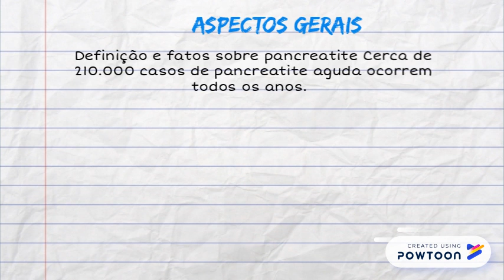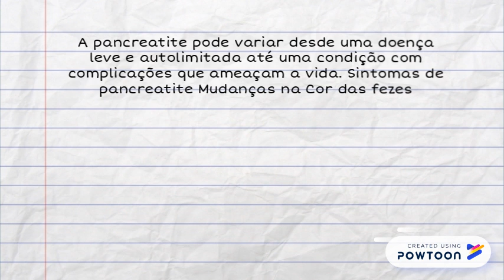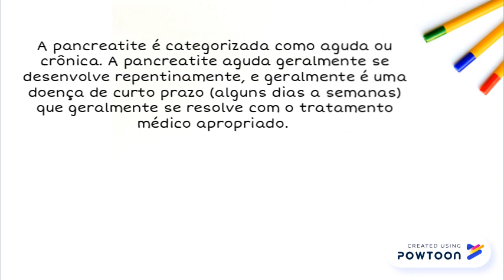Pancreatite – Sintomas, causas, infecção e tratamentos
x -- Created using Powtoon -- Free sign up -- Create animated videos and animated presentations for free.  PowToon is a free tool that allows you to develop cool animated clips and animated presentations for your website, office meeting, sales pitch, nonprofit fundraiser, product launch, video resume, or anything else you could use an animated explainer video. PowToon's animation templates help you create animated presentations and animated explainer videos from scratch.  Anyone can produce awesome animations quickly with PowToon, without the cost or hassle other professional animation services require.